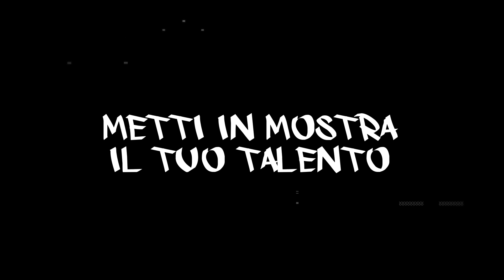Episodio 1 - 3 x 3 = 9 playground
Matteo e Paolo sono in auto, è il 5 luglio 2017 e fa un caldo pazzesco.

Il viaggio è lungo e mancano troppe ore per arrivare a destinazione, mancano ancora troppe ore per non parlare di pallacanestro. Da Lecce a Milano nasce l’idea di mettere su carta un grande evento di basket 3x3 che coinvolga tutto il territorio milanese (partendo dal grande numero di playground presenti nei parchi meneghini) e un gruppo di amici: Cinzia, Enrico e Fabio, tutti legati dalla stessa passione per la palla a spicchi e tutti con un passato professionale in comune, l’Olimpia Milano.

Quale congiuntura astrale abbia voluto che tutti e cinque potessero realizzare un progetto insieme a distanza di anni non la sapremo mai.
Nasce così Playground Milano League e il suo payoff: “La Vera Sfida Parte dalla Strada”.

Il viaggio è solo l’inizio